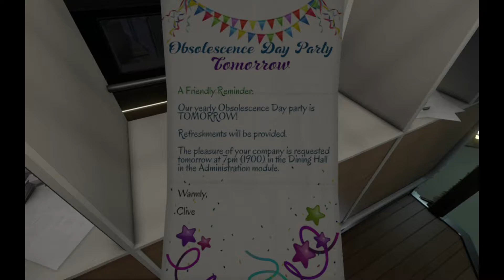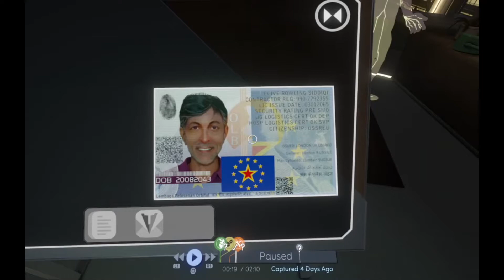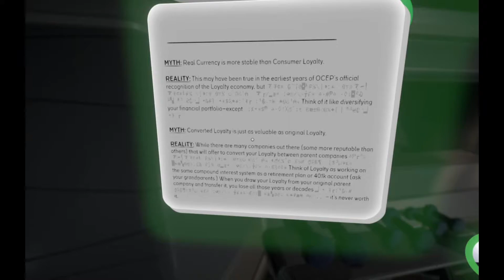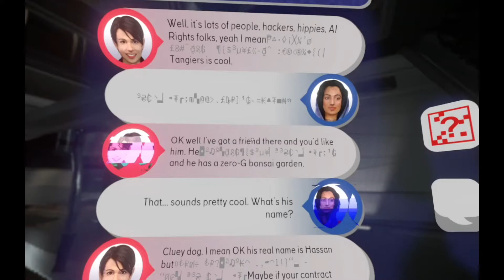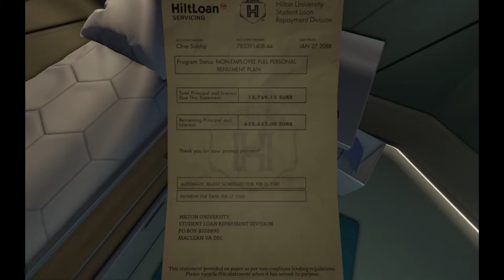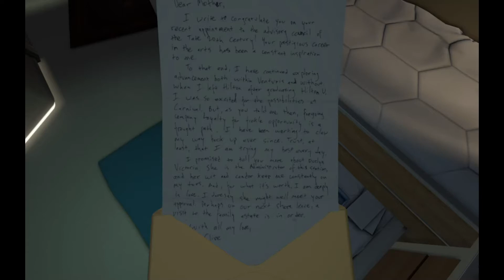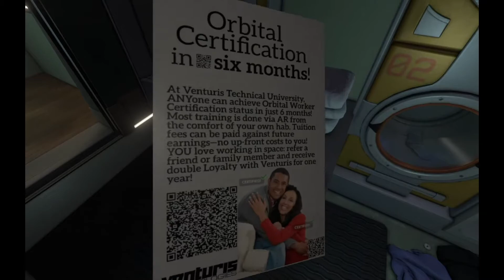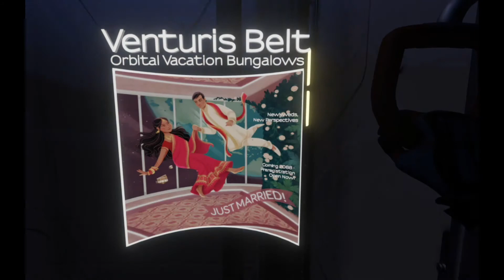OPERATIONS - Tacoma #2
We explore the operations wing.